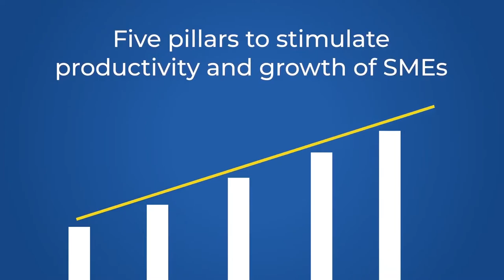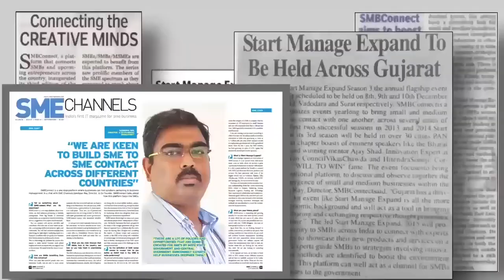The LIVE Webinar of Virtual eBook Launch Held on 6th Jan: Game Plan 2021: Vision 2025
Click the link to register and book a Free copy of the eBook
The LIVE Webinar of eBook: Game Plan 2021: Vision 2025 held on 6 January 2021 was attended by an enormous number of attendees where experts from the world of digital marketing, finance, sales, marketing and business were seen discussing the articles they have written for the eBook along with the strategic plans that the businesses throughout the world should focus to attain their long term goals of 2025.
The pandemic has changed the way businesses are operating throughout the world. It is time for the digital transformation where all the functions of the business organization should integrate and operate in a digitized manner. Be it finance, marketing, sales or purchase, every division of the business entity needs to be re-programmed in a strategic manner considering the short term plans that must be followed in the year 2021 for accomplishing the long-term goals and vision of 2025 as well as success in the business
The eBook Game Plan 2021: Vision 2025 includes interesting and business-oriented articles eloquently written by 20+ industrial experts from the world of digital marketing, finance, sales, marketing, leadership, talent management and international business who shares the strategies that businesses must adapt to in the year 2021 for attaining success in the year 2025.